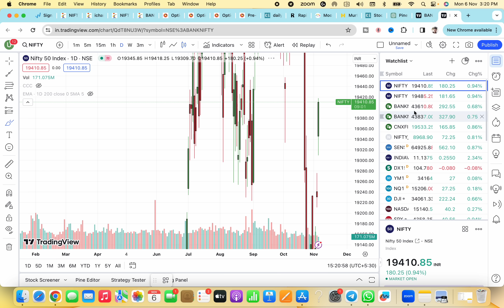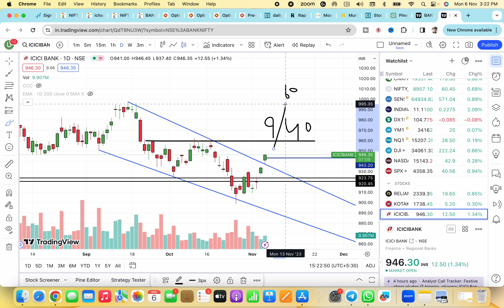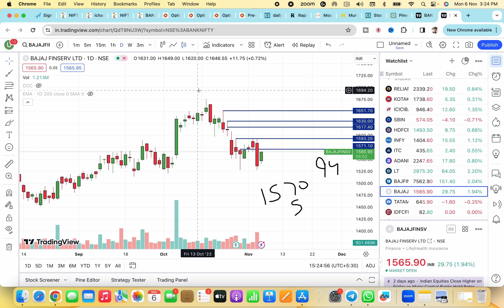FinNifty Expiry Targets | Nifty & BankNifty Analysis for tomorrow 07 Nov | Market View & Best Stocks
PLATINUM MEMBERSHIP- 🔥
Use below payment link to pay for platinum

TOPICS COVERED-

Thanks